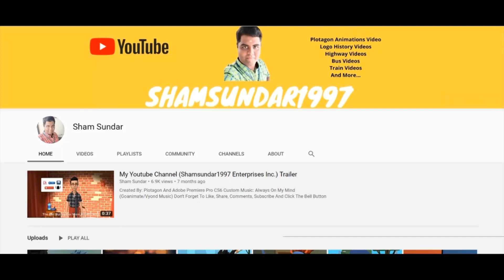Dark Bowser Jr. Blows Up Santa's Workshop/Grounded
Inspired By: CoinAnimate2020 And Justin Ngo